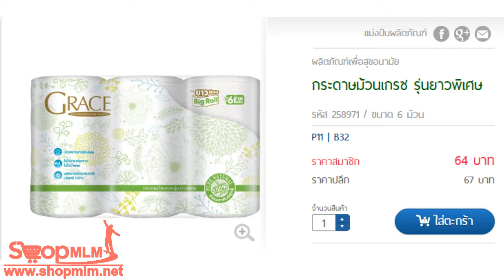กระดาษม้วนเกรซ รุ่นยาวพิเศษ